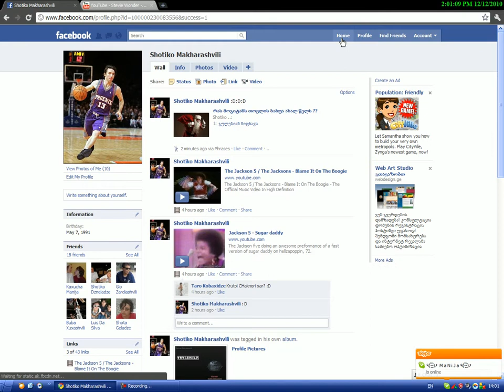FAcabook [ Less0n.in ]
FAcabook